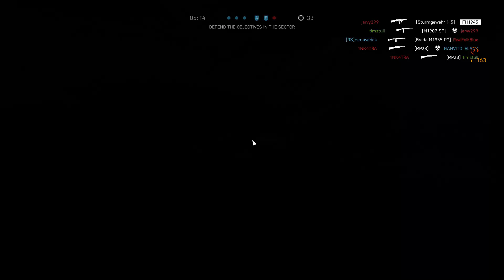Battlefield V [18-4] Excellent Defence in Rush